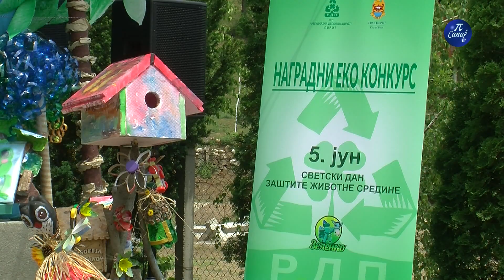Dodela nagrada deci u JP Regionalna sanitarna deponija